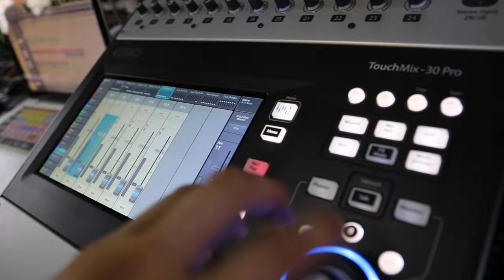Grayson Capps - Jam in the Van (Full Set Live in New Orleans, LA)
Grayson Capps exudes a relaxed demeanor, evident in the soothing tone of his voice and his thoughtful reflections on life. This tranquility doesn't stem from complacency but rather from personal growth and acceptance, allowing him to write with honesty and humanity. His latest solo album, 'Scarlett Roses,' marks a six-year hiatus, showcasing understated brilliance born from detached creativity and unhurried songwriting. Capps, who once adhered to self-imposed deadlines, found a newfound peace by abandoning expectations, creating a dedicated writing space in his backyard, and allowing songs to evolve organically.

Initially known for his unbridled energy and authenticity, Capps emerged as a solo artist in 2005. After Hurricane Katrina, he relocated and released acclaimed albums, earning devoted followings. Despite his prolific output, the break allowed Capps to undergo significant personal changes and gain a deeper understanding of his place in the world.

SET LIST
00:00:00
00:00:00 - "Washboard Lisa"
00:04:53 - "Ragtime Annie"
00:08:32 - "Poison"
00:13:11 - "Get Back Up"

*** Credits ***
Artist: Grayson Capps
Mixing Engineer: Sean P Jones
Recording Engineer: Ethan Glaze
Post Production: Adam Weiss
Director: Jack Higgins
Director of Photography: Wolf Ramirez
Camera: Rassuda Card